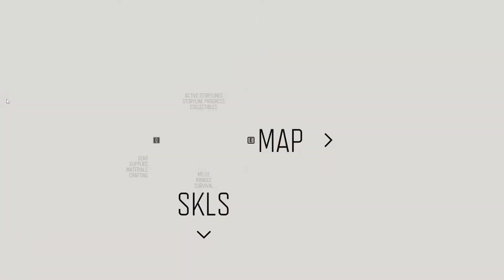Days Gone 1080p New Game+ Survival Difficulty Part Eight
Join us as we take on the Freakers in Days Gone.
We have upped the difficulty by starting a New Game+ on Survival Difficulty.

Today we are saving Lisa from the Rippers and getting some help for Boozer's arm.Meeting up
with some old friends.